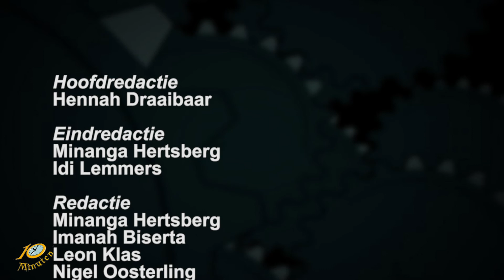10 Minuten Jeugdjournaal - 6 juli 2021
Uitzending Jeugdjournaal
- Surinaamse student in Cuba verteld over ervaring met orkanen
- Dolfijnen zwemmen door olieramp
- Extreme hitte in Cananda
- Werken aan je mentale gezondheid